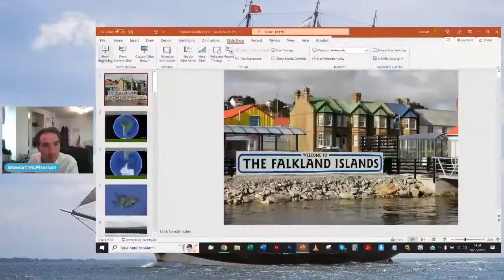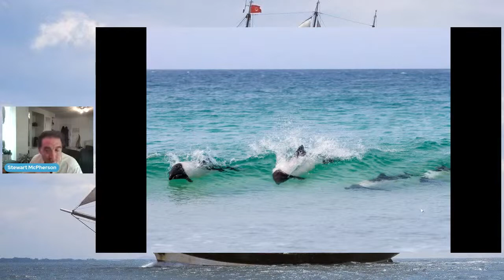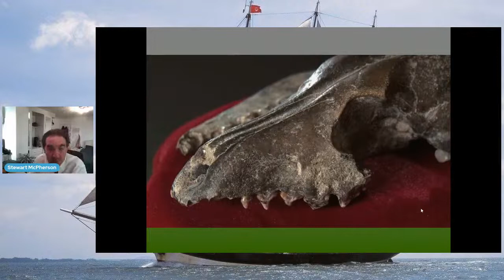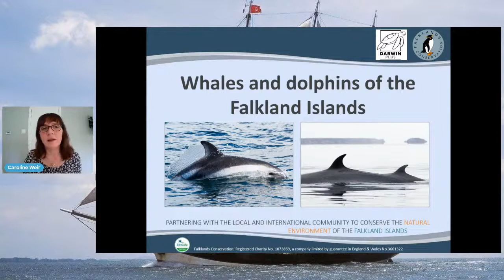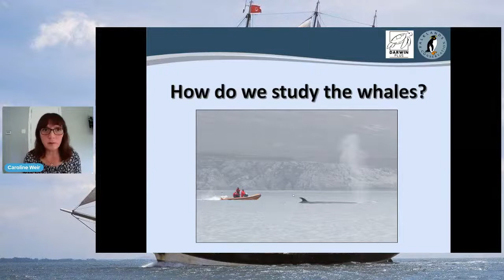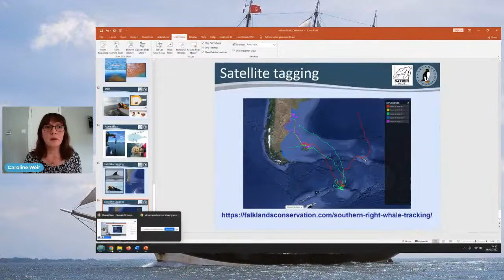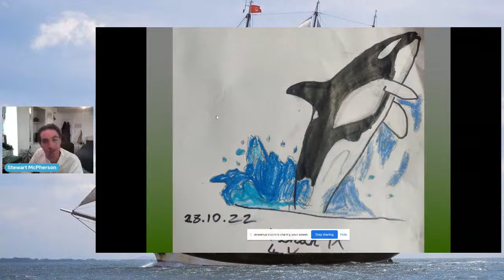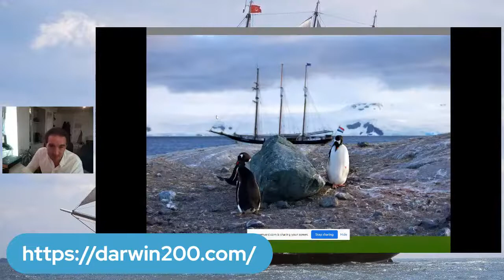Nature Hour 2: Wildlife and Conservation of the Falkland Islands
The Don Hanson Charitable Foundation's Hanson Box Project ) and the DARWIN200 project ) have organised a series of ten 'Nature Hour' events exploring the wildlife and conservation of fascinating regions around the world. These 'Nature Hour' events will run from October 2022 to April 2023.

Broadcast in partnership with Exploring By The Seat Of Your Pants to schools across the world, each monthly event focuses on a different region, and features interviews with key conservationists, competitions, activities, prizes, quizzes and more!

In this nature hour event we journey to the Falkland Islands to explore the incredible wildlife of this fascinating archipelago which includes seals, sea lions, penguins, albatrosses and more!

During this event, Stewart McPherson provides an overview of the wildlife of the Falkland Islands and conservationist Caroline Weir from Falklands Conservation will recount fascinating stories of her work protecting and monitoring whales and dolphins in the waters around the Falkland Islands.

This event features three Kahoot prizes, each with £50 Amazon vouchers, as well as the announcement of the winner of a culture of stick insects.

An overview of the upcoming visit of the DARWIN200 Project is presented, along with a summary of the planned live activities that will be beamed from the Falkland Islands, and lastly, a summary of upcoming Nature Hour events!

Join next month's Nature Hour.